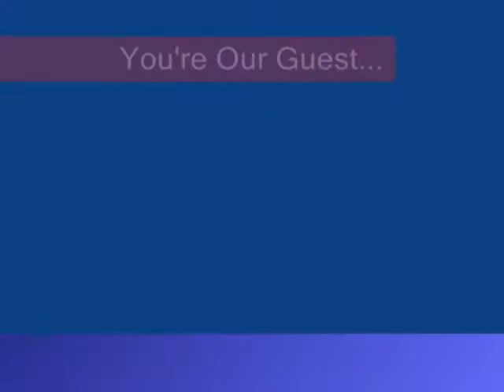Punjabi Bhangra by Robin and Party, 2012 At ST. Thoams Church Pehowa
Dedicated Punjabi Bhangra by Robin and Party, For our guest